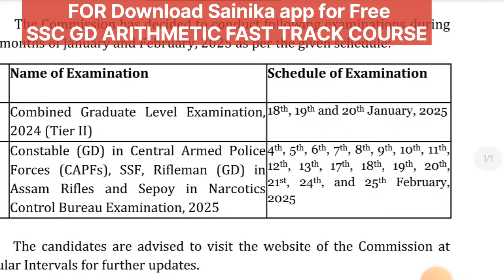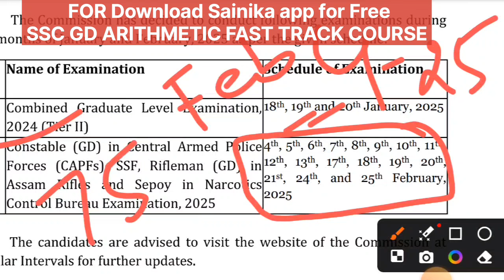Important News SSC GD 2025 Exam Dates Released Official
SSC GD 2025 Arithmetic Confirm Models||10 సెకండ్స్ లో Slove చేయండి ||Best shortcuts

SSC GD Mega Grand Test Series (EM/TM)|| Launching Offer @299 only

SSC GD 2025 MEGA TEST SERIES (EM/TM) WITH వీడియొ EXPLANATION.. ఈ కోర్సు లో ని అన్నీ క్వెషన్స్ .. SSCGD లో జరిగిన PREVIOUS PAPERS PATTERN ని ఉద్ధేశించి PREPARE చేయటం జరిగినది.  SSCGD 2025 లో జరగబోయే EXAMS లో వచ్చే అన్నీ క్వెషన్స్ ఇందులో ఇచ్చిన MODELS లో నే ఉంటాయి .. PROPER గా ఈ టెస్ట్ సిరీస్ ని మీరు అటెంప్ట్ చేశారంటే 120  మార్క్స్ కన్ఫర్మ్ గా వస్తాయి .. ఇందులో ఉన్న అన్నీ టెస్ట్ ల కు ఎక్స్ప్లనేషన్ వీడియొ రూపం లో మీకు ఇవ్వబడుతుంది . దీని వల్ల మీకు సిలబస్ లో ని అన్నీ అంశాల మీద అవగాహన రావటం జరుగుతుంది .. ఇవే కాకుండా topicwise టెస్ట్ సిరీస్ లు కూడా 100-150 వరకు ఇవ్వబడును (వీడియొ ఎక్స్ప్లనేషన్ )..
GRAND TEST SERIES SCHEDULE DATES:

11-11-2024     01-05 GRAND టెస్ట్ లు
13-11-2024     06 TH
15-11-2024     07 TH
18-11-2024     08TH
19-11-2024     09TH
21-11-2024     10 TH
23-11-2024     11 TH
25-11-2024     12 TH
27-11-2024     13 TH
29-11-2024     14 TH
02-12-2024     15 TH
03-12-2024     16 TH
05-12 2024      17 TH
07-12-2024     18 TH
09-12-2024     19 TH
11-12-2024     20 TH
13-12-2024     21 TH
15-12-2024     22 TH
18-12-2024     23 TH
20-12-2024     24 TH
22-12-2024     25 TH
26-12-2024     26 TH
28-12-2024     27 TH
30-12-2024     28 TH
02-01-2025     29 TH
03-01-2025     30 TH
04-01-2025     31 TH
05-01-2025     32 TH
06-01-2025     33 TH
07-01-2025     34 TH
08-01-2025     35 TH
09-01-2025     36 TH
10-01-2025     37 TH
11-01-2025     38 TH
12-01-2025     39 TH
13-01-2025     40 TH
EXCLUSIVE BOOSTER TEST:  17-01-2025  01 ST
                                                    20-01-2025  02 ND